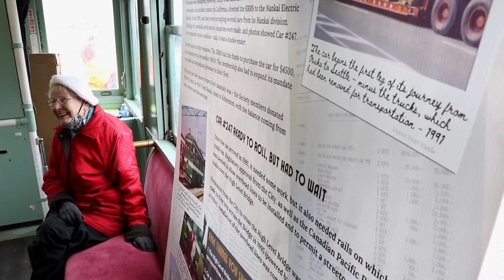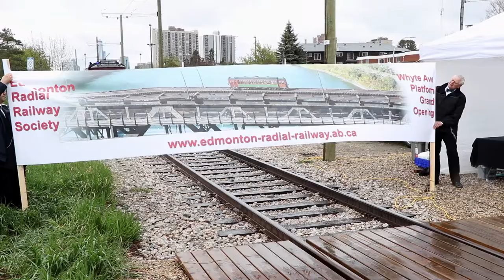History Celebrated As High Level Bridge Streetcars Reach Whyte Avenue Once More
Chris Ashdown, president of the Edmonton Radial Railway Society, speaks about the significance of bringing the High Level Bridge streetcars back to Whyte Avenue during the grand opening of the High Level Bridge Streetcar Line Extension to Whyte Ave in Edmonton, on Thursday, May 19, 2022.